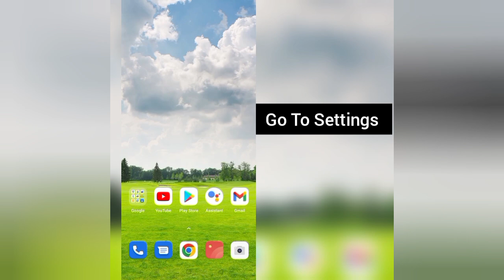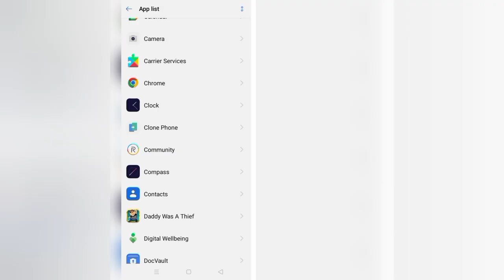How To Solve Drive Ahead App Keeps Stopping Problem|| Rsha26 Solutions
How To Solve Drive Ahead App Keeps Stopping Problem

Hii friends welcome to my YouTube channel Rsha26 Solutions, today I am showing you how to solve Drive Ahead app keeps stopping problem through this video hope so this will be helpful for you if you are facing the same issue.